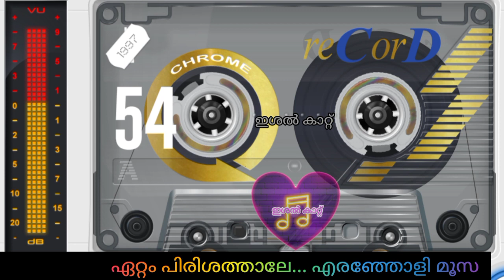Ettam pirishathale... Eranjoli moosa hits